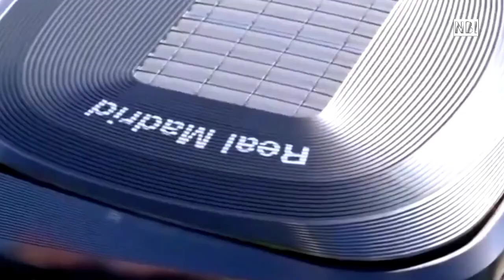Haaland cuma 3x dapat bola "Rudiger sukses jaga sang monster" Guardiola: tunggu di kandang man city